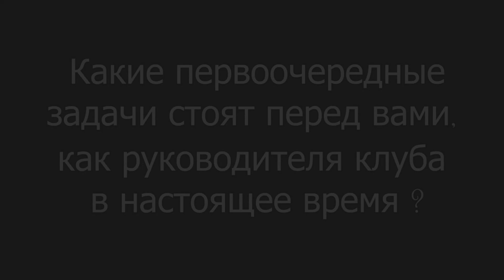Флеш-интервью генерального директора ФК "Севастополь" Валерия Чалого клубной пресс-службе